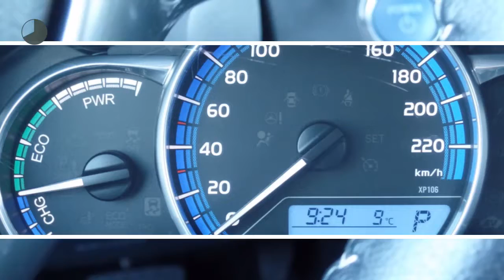Toyota Yaris 1.5 Hybrid Dynamic - Navi - Velgen - Camera